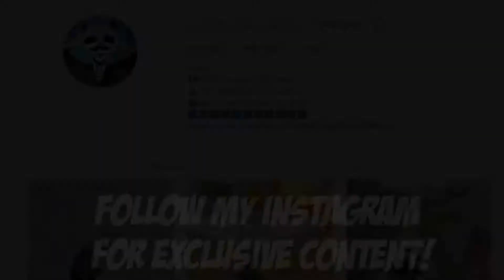30 KILLS IN NEW GAME MODE DEATHMATCH PUBG Mobile 🐼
Olum macinda 30 kill aldim  PUBG Mobile 🐼